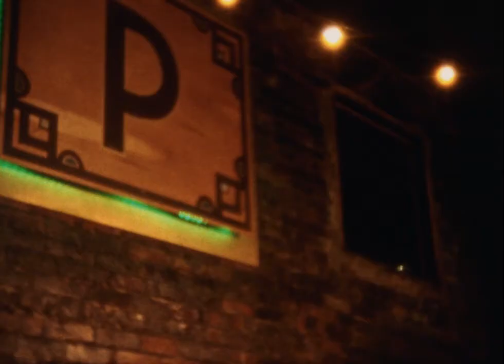Frances Doesn’t Care for the Blues by William Brandt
Frances Doesn’t Care for the Blues
by William Brandt
Actors-
Joanne Klein
& Billy Brandt
Piano- Shawn Schlogel & Carl Hikaru Okada
Bass- Greg Feingold
Drums- Jamael Nance